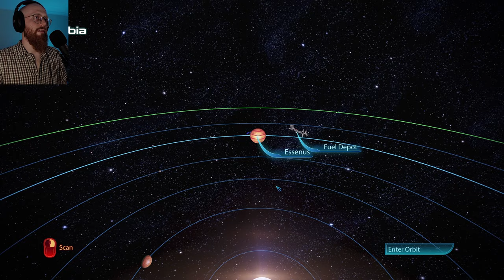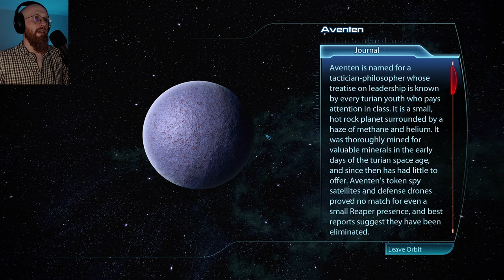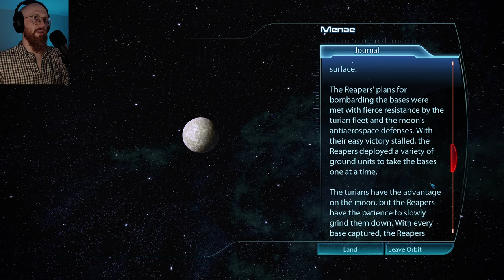Menae | Mass Effect 3: Legendary Edition | Part 5 (Blind Playthrough)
WARNING - This Game may contain content not appropriate for all ages, or may not be appropriate for viewing at work: Blood, violence, drug reference, partial nudity, sexual content, strong language and use of alcohol.

Hi! I'm Mad Matt Lugos, I'm starting a let's play channel to share my experiences in single-player story focused games. I'm a slower player who likes to take time to absorb the story and lore in games like the Witcher 3, Bloodborne and Horizon Zero Dawn. I grew up playing the PS1 era Final Fantasy games (my favourite is FF8, sorry) and enjoy escaping into game worlds in my spare time. Join me as I embark on the epic sci-fi adventure amongst the stars in Mass Effect.